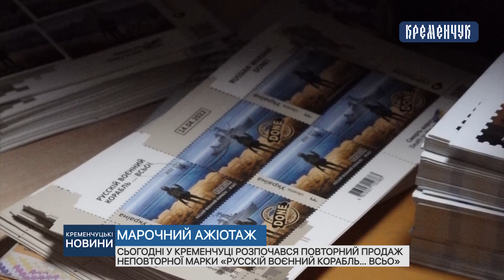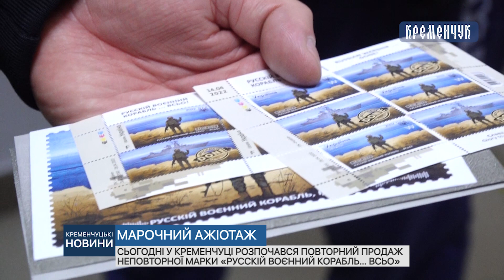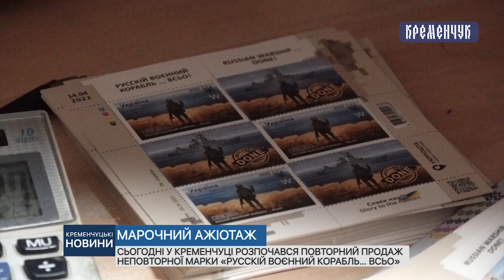Сьогодні у Кременчуці розпочався повторний продаж неповторної марки «Русскій воєнний корабль… ВСЬО»